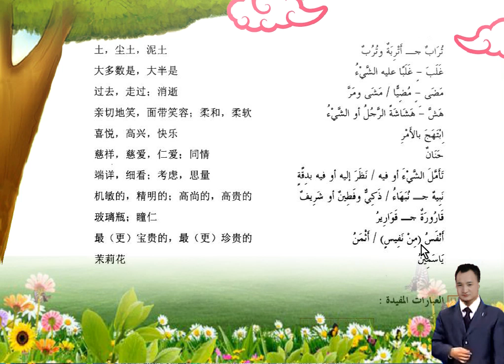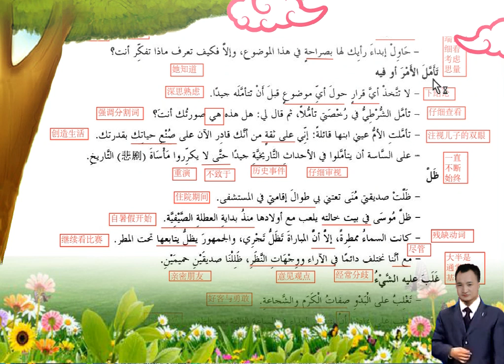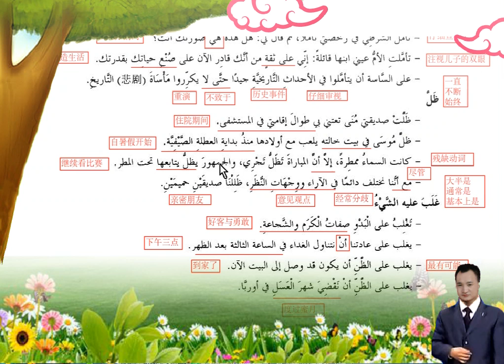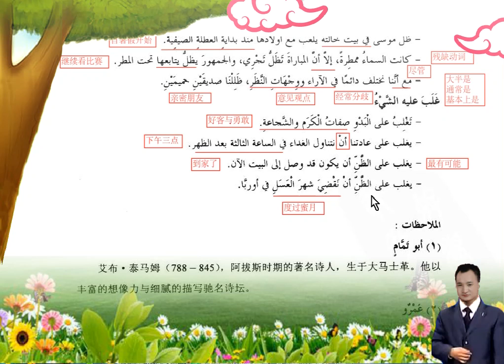1 4新编阿拉伯语第三册第一课单词句型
新编阿拉伯语第三册第一课单词句型